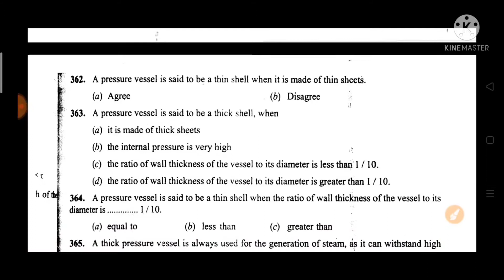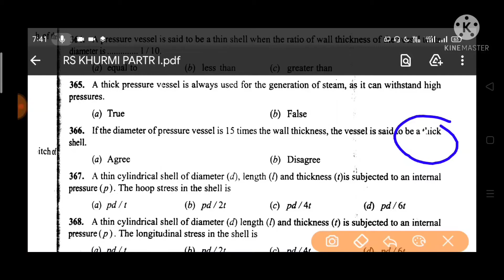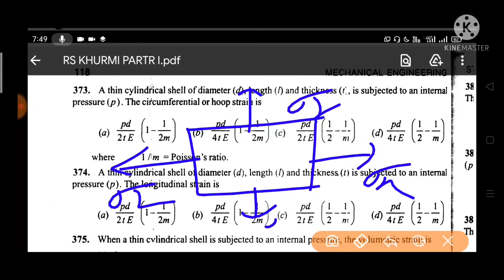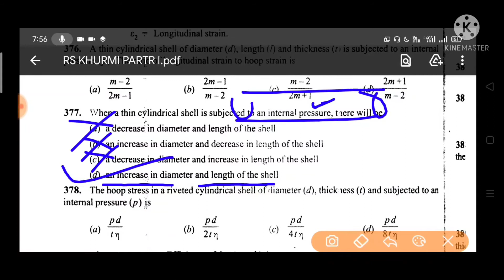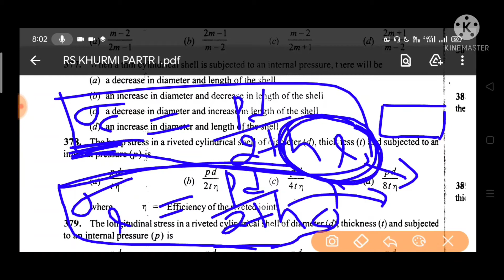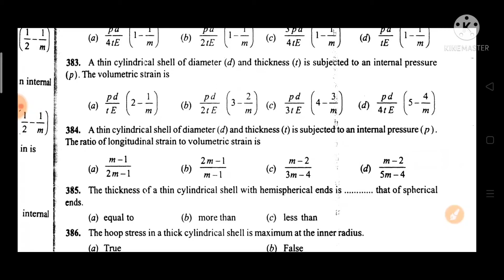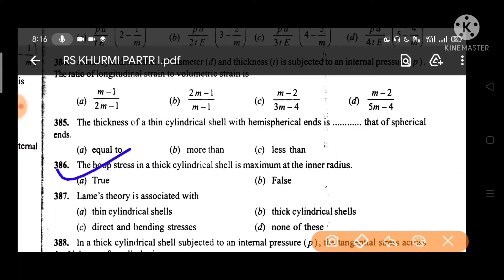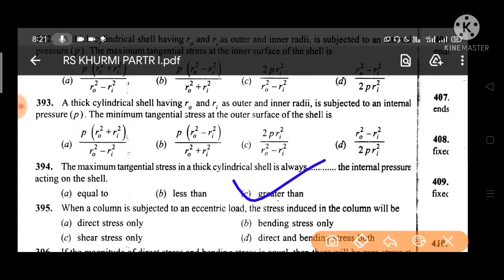RS KHURMI,SOM Thin and Thick Shell (PV) (Q.362 t0 394)Solved for ME & CE JE By Ravi Kant Sir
rs khurmi Strength of material  questions with solutions for  SSC JE /UPRVUNL JE/ UPSSSC JE and other diploma semester exams
FOR MORE LECTURE RELATED MECHANICAL ENGINEERING

RS KHURMI SOM PRINCIPAL PLANE AND PRINCIPAL STRESSES